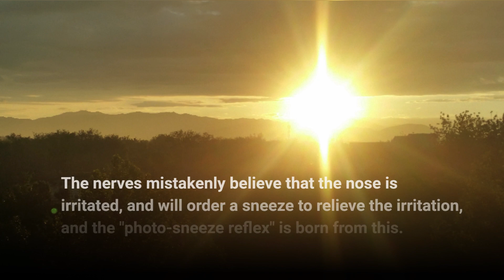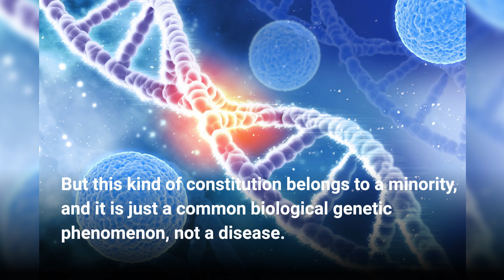Funny fact-Why do you feel like sneezing when you see bright light?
Why do you feel like sneezing when you see bright light?

Some people have nasal itching and sneezing easily when they see sunlight or lights. There are also people who want to sneeze but can't, but they sneeze out immediately after seeing a strong light. This phenomenon is called "optical sneeze reflex" (Photic sneeze reflex).

It also has an interesting and apt English abbreviation ACHOO, which means "autosomal dominant obsessive solar optic eruption syndrome".

So what is the cause of it?

The photo-sneeze reflex occurs in approximately 10% to 35% of the population. In the structure of the human body, the distribution of visual receptors and olfactory receptors is very close, and they participate in the formation of the visual reflex arc and the olfactory reflex arc respectively. Because the two are closely related, confusion often occurs.

When the human eyes receive strong light, the optic nerve will send a distress signal to the brain, ordering the brain to quickly order the pupils to shrink, so as not to hurt the eyes due to the strong light. The nerves mistakenly believe that the nose is irritated, and will order a sneeze to relieve the irritation, and the "photo-sneeze reflex" is born from this.

In addition, another possible reason why the photo-sneeze reflex can be induced is that the eyes may be filled with tears under the stimulation of strong light. Tears are the excessive secretion of lacrimal ducts, which can also stimulate the occurrence of sneezing, as if it is not caused by strong light. The same is true when we shed tears, and when we look up at the sun, the tears gush out of the eyes due to the influence of gravity, which further irritates the eyes, thereby causing the photo-sneeze reflex.

Some people sneeze easily when they pluck their eyebrows. The reason is similar to the stimulation of strong light. And the phenomenon that tears are easy to shed when pulling out the nose hair is just the opposite example. When the nose is irritated, the eyes have a defensive response, so tears are shed to flush out the foreign matter.

A genetic study in the 1960s showed that this "chaos" between nerves was an autosomal dominant trait and that only one copy of the gene was required to express it, that is, "light sneezing" The phenomenon of "reflection" is hereditary, and if one of the parents has this constitution, more than half of their children will inherit this constitution. But this kind of constitution belongs to a minority, and it is just a common biological genetic phenomenon, not a disease.